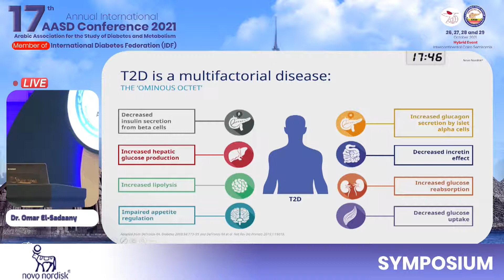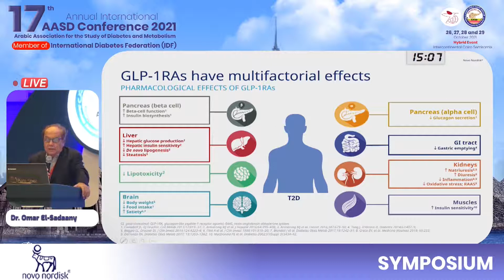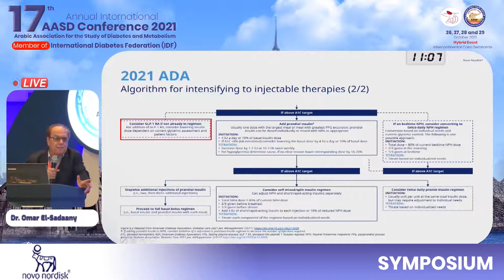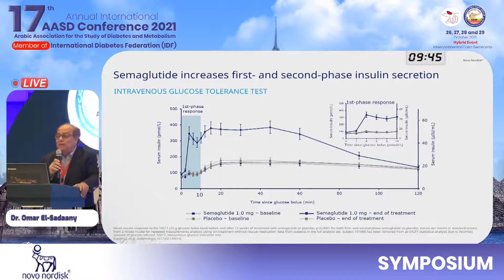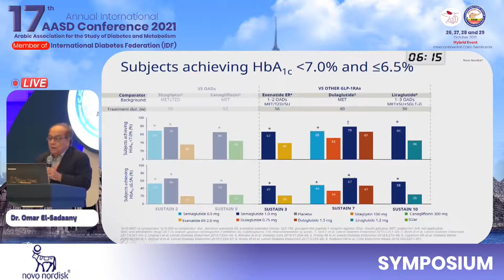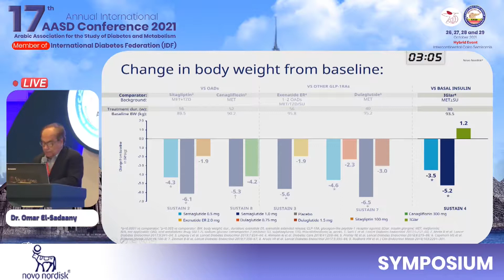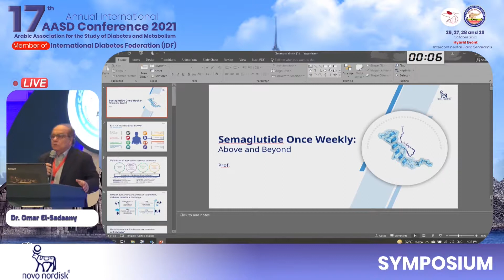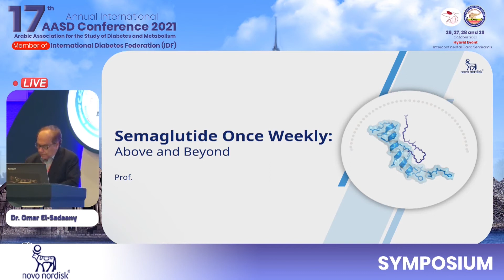Semaglutide Once weekly, Above & Beyond | Prof Omar El Saadany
Dr. Omar El-Sadaany (Cairo Univeristy)
Semaglutide Once weekly, Above & Beyond